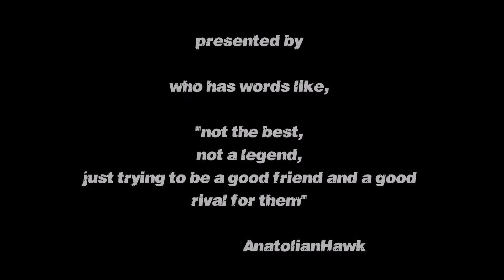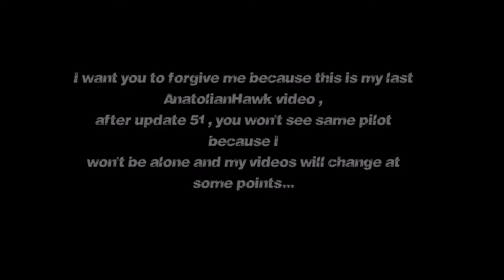END OF AN AIR RIVAL SESSION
THIS IS NOT AN END,I HOPE IT WILL BE A NEW START FOR ME LIKE A NEW START FOR THE GAME :)
this video is end for an air rival and it is a START for AIR RIVALS...
WATCH IN (HD) PLS...and thx for watching...